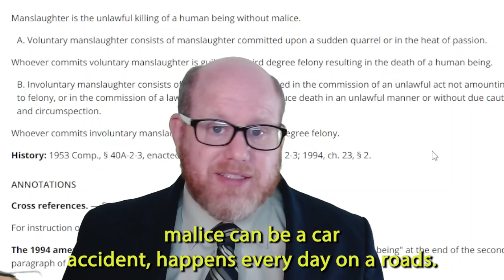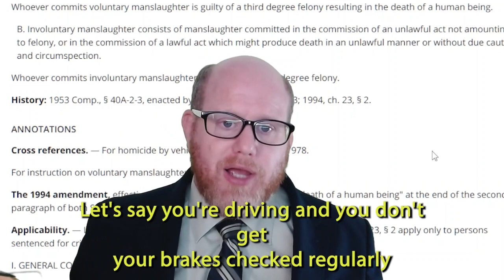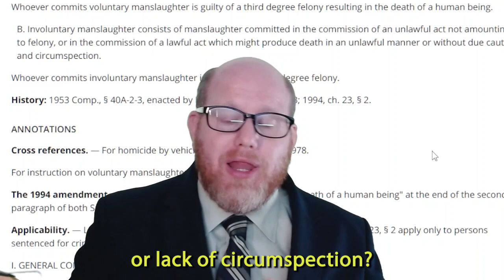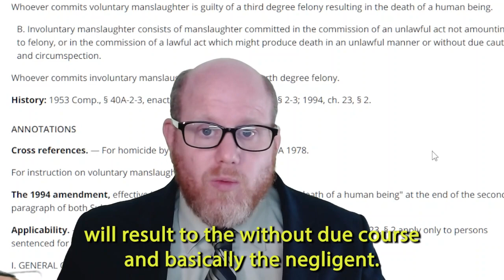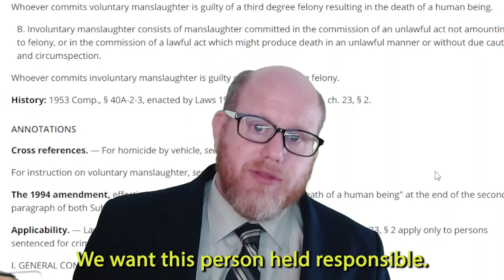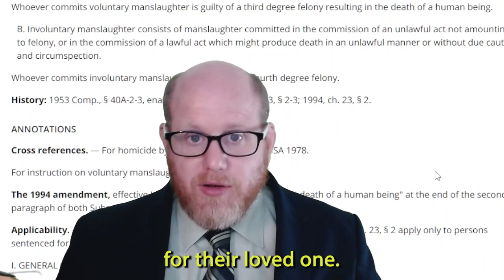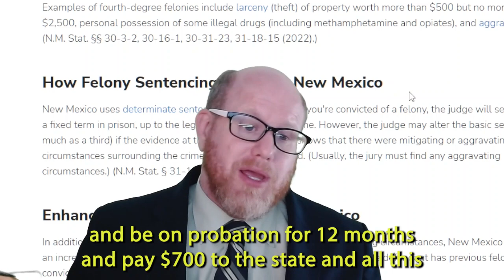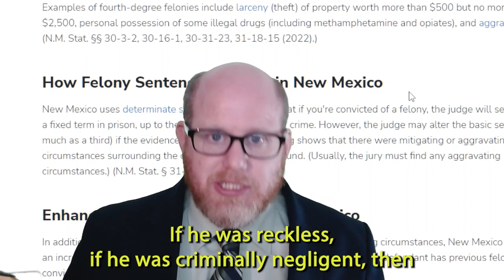What Alec Baldwin Charges Mean to YOU!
A rela criminal attorney talks about the Alec Baldwin and Hannah Guiterrez Reed Rust shooting of Halyna Hutchins.